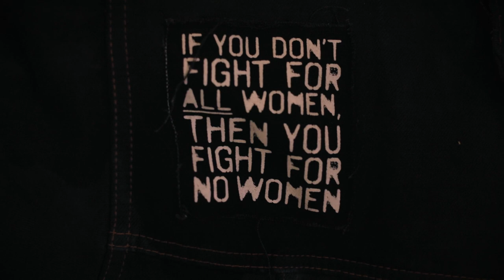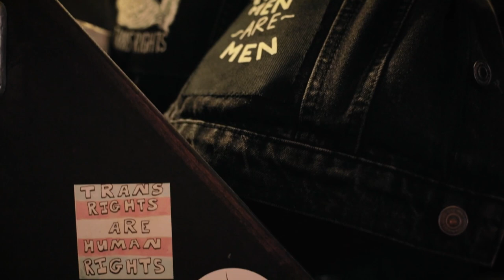Non-binary Harp Player at Trans Pride (Listen with headphones!)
Non-binary singer songwriter Esme Anderson performs at Trans Pride 2021. My Genderation had the pleasure of filming various performers for Trans Pride 2021 that happened online this year. For those of you who missed it - now is your chance to see them!

My Genderation is a non-profit film project focusing on trans lives and trans experiences. All our content is created by trans people, about trans people, for a much wider audience -- run by Fox Fisher and Owl Fisher.